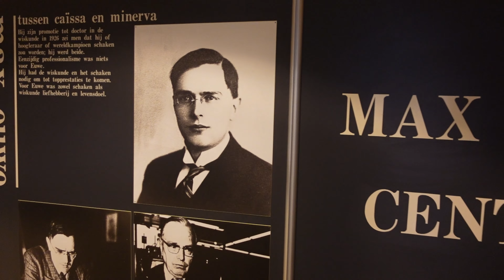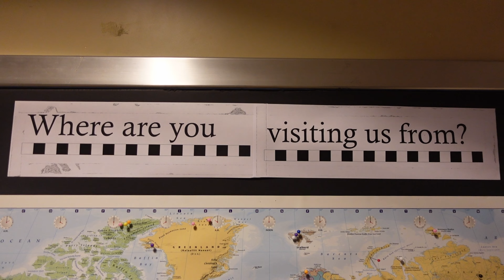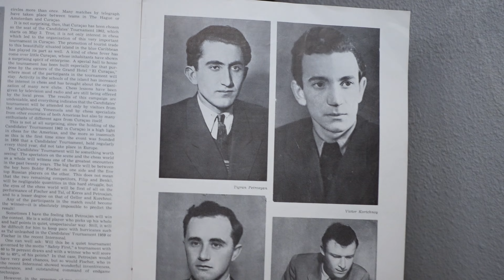I WENT TO A CHESS MUSEUM?!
My first time ever going to a Chess Museum!